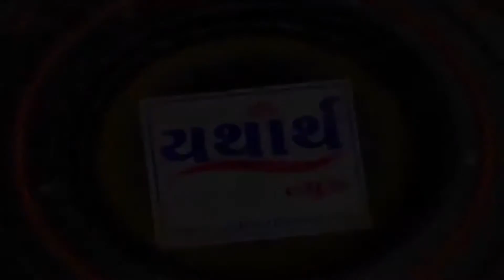કોંગ્રેસના વરિષ્ઠ નેતા અહેમદ પટેલનું નિધન,